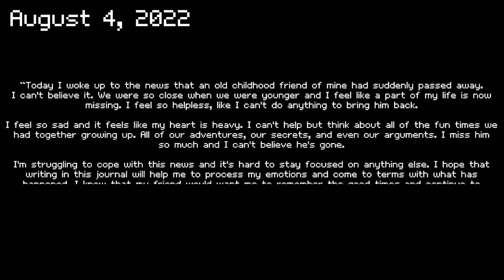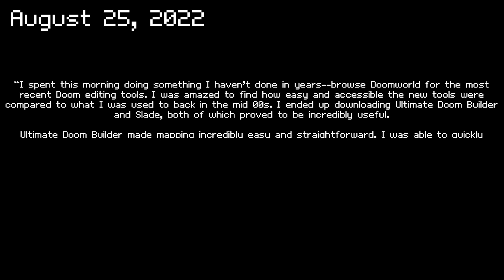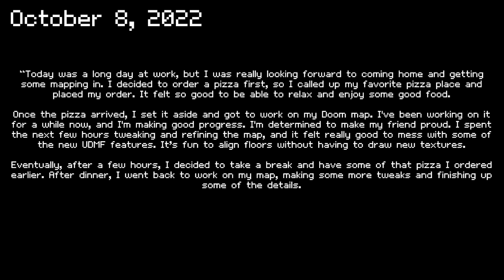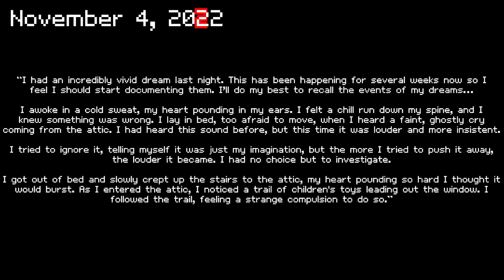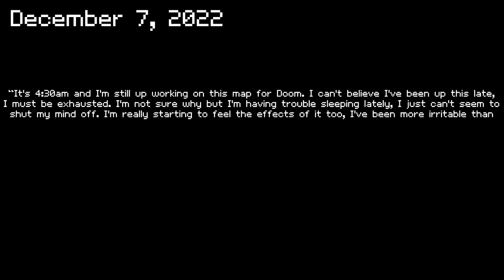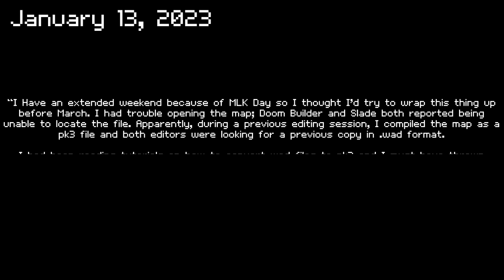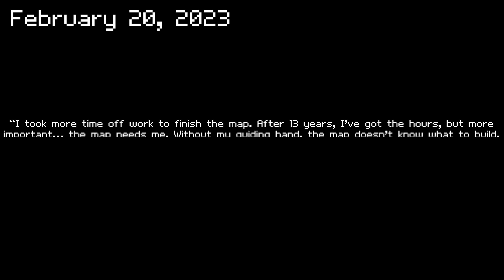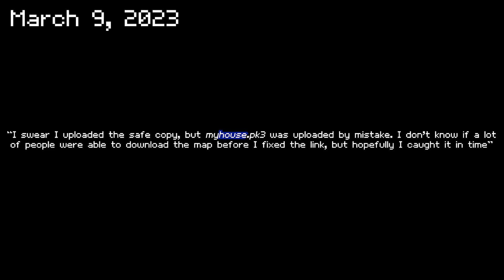MyHouse.Wad - Full Dubbed Journals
This is the full journal from MyHouse.Wad, dubbed over and edited to make it convenient to experience. No music sp put on your own in the background or watch my full walkthrough of the game here!

0:00 August 4, 2022
0:39 August 16, 2022
1:20 August 18, 2022
1:59 August 20, 2022
2:43 August 25, 2022
3:20 August 29, 2022
4:14 September 2, 2022
4:38 October 3, 2022
5:02 October 8, 2022
5:47 October 13, 2022
6:28 November 4, 2022
7:56 November 13, 2022
8:34 November 23, 2022
9:40 December 7, 2022
10:15 December 16, 2022
10:41 December 17, 2022
10:44 December 18, 2022
11:19 January 4, 2023
11:52 January 7, 2023
12:39 January 13, 2023
13:10 January 14, 2023
13:51 January 21, 2023
14:11 January 22, 2023
14:13 January 23, 2023
14:14 January 31, 2023
14:18 February 14, 2023
14:34 February 19, 2023
14:53 February 20, 2023
15:11 February 26, 2023 - March 1, 2023
17:02 March 2, 2023
17:28 March 9, 2023